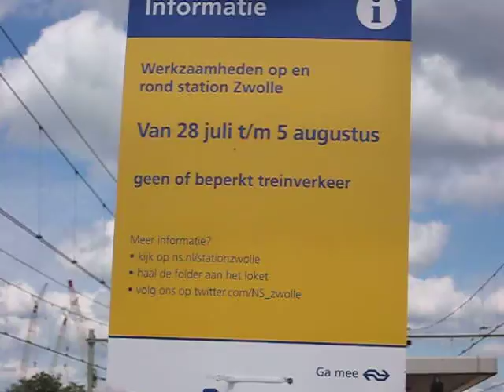( tijdelijk ) eindstation 't harde